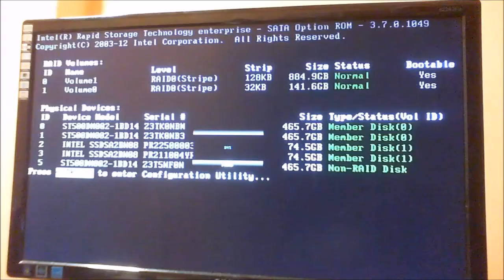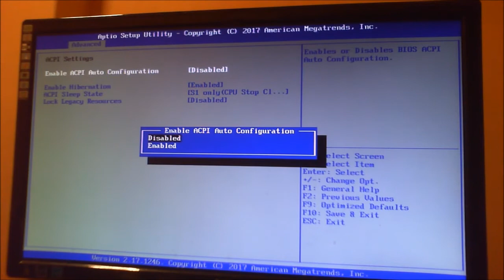Huanan X79 Quick BIOS Overview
Huanan X79 Deluxe E5-2680V2
10Cores 20 Threads

Quick BIOS Overview

music/acoustic-folk
Acoustic Breeze